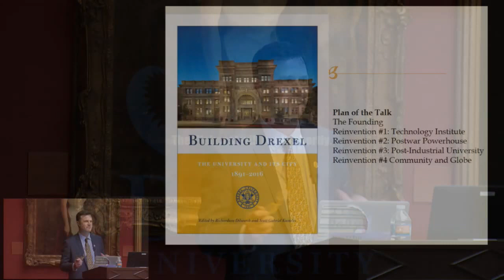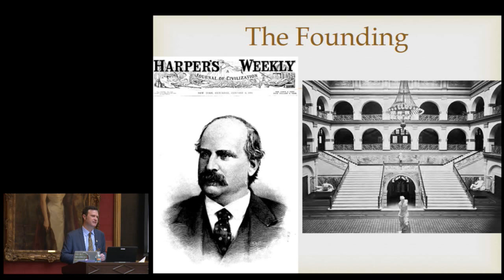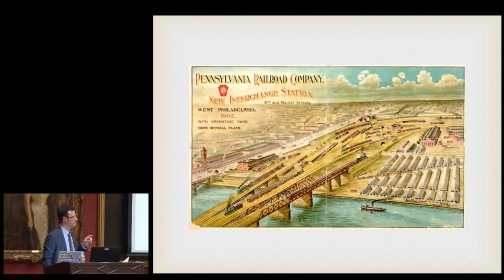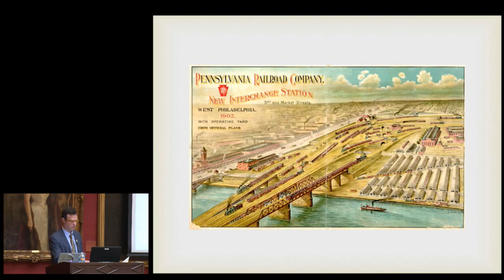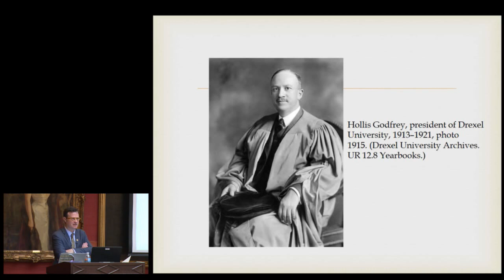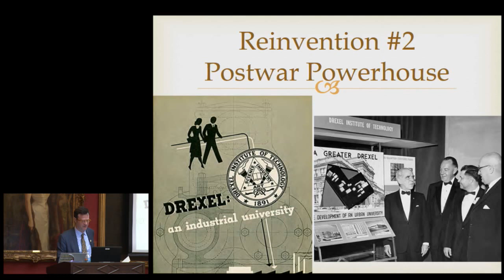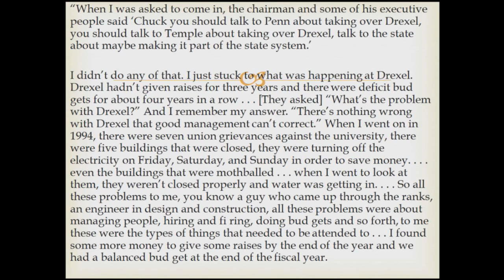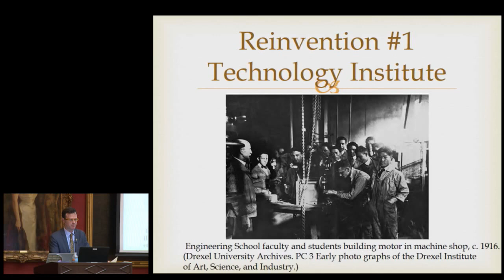How Do You Tell 125 Years of Drexel History?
What were the historic turning points, who defined our history, and what sources do we have to tell the story? This lecture provided an overview of Drexel history from 1891 to the present.